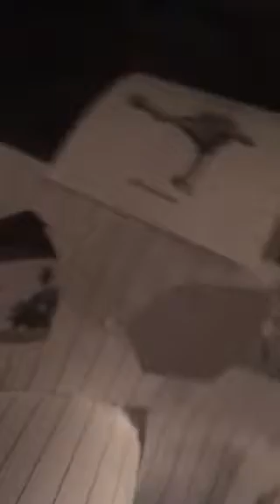My diy masks (Slipknot)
Make your own masks if you can't find any that don't fit!